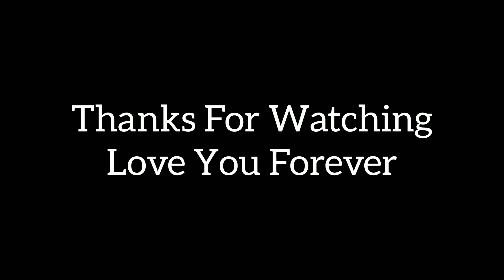Ramadan Mubarak Part 2 | Funny Comedy Vlog | Mr Malik Vlogs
Hey family please support me

This vlog is 32th vlog of 2022 support please

Mimicry
Webseries
Mimicry Of Carryminati
Mimicry Of Bhuvan Bam
Mimicry Of Nana Patekar
Dargah Baba Mastan Shah Ghazi
My First Vlog
First Vlog
vlog video,
vlogs telugu,
vlog music,
vlogger nitin,
vlog malayalam,
blogger,
vlog channel,
vlog song,
vlog assamese,
vlog aaj for kal,
vlog aesthetic,
vlog app,
vlog afrin,
vlog american,
ag vlogs,
a vlogger,
ma vlogz,
a vlog with sreejith,
a vlog with ananya,
a vlog with kathu,
vlog boy,
vlog bengali,
vlog background music no copyright,
vlog bike,
vlog babang,
vlog bangla,
vlog bgm,
b vlogs,
b blogger,
nb vlogs 07,
b vlogs assam,
ab vlogs malayalam,
vlog canada,
vlog cleaning,
vlog creations,
vlog camera,
vlog channel name ideas,
vlog couple,
ss vlogs,
ss vlogs song,
ss vlogs channel,
cg vlogger,
ss vlogs cooking,
vlog dubai,
vlog desi village,
vlog dhindora,
vlog diwali,
vlog daily life,
vlog delhi,
vlog day in my life,
vlog desi mom,
d vlogs,
d vlogger,
d vlogs troll,
vlog editing,
vlog english,
vlog ematics,
vlog editing tutorial,
vlog elf video editor,
vlog eating,
e vlogs,
e blogger,
e blog,
ri vlogs,
vlogs e livres de um capelense,
log-e-kalyan,
vlog food,
vlog flying beast,
vlog first,
vlog funny,
vlog foreigner,
vlog family,
vlog free music,
vlog feeding,
f vlogs,
fs blog,
f blogger,
fk vlogs and crafting,
f vlog video,
ds vlogger,
vlog gaming,
vlog goa,
vlog girl indian,
vlog gujarati,
vlog gamerfleet,
vlog gamer,
g vlog satisfying video,
ag vlogs 0007,
g vlog2,
ag vlogs pappu,
g vlogger,
vlog hindi,
vlog home,
blog hub,
vlog himachal,
vlog hot saree,
vlog horror,
h vlog crunch,
vlog h&m,
vlogger h,
vlogger h world,
san h vlog,
h&h vlogs in uk,
vlog intro,
vlog indian,
is vlog,
i vlogger,
i clogged the honeymoon pewdiepie,
vlog jannat zubair,
vlog jungkook,
vlog japan,
vlog jimin,
vlog joshi sourav,
vlog jaya,
vlog jin,
vlog jaipur,
j vlogs,
j vlogz,
j vlogs bangalore,
j vlogs jahnavi,
j vloggers,
vlog korean,
blog kaise banaye,
vlog kannada,
vlog kashmir,
vlog korea,
vlog king,
k vlogs,
k vlogs sombaria,
k vlogger,
k bloggers,
kvlog awkarin,
vlog k clique,
k18 vlog,
k brosas vlog,
vlog life ak,
vlog life,
vlog love,
vlog ladakh,
vlog live,
vlog logo,
vlog london,
vlog lifestyle,
ln vlogs,
l vlogs,
ln vlogs sambar,
ln vlog plum cake,
ln vlog pudding,
ln vlog fried rice,
ln vlog chicken fry,
ln vlogs pizza,
vlog mariya melek,
vlog mi design,
vlog meaning,
m vlogs,
mt vlog,
m vlogs manik,
m vlogs 4m,
ms vlogger,
mom vlogger,
m vlogs daporijo,
m vlogs koryo,
vlog no copyright,
vlog natalie,
vlog ncs,
vlog new,
vlog name,
n vlogs,
n vlogger,
n vlogs by neena,
n vlogs by nihal,
naa vlogs,
vlog of rishabh,
vlog of rishav,
vlog on sv,
vlog of rishabh shorts,
vlog of prabh kaur,
vlog odia,
vlog of jannat zubair,
vlog of rishabh channel,
mo vlogs,
mo vlogs in india,
mo vlogs sister name,
mo vlogs narin,
vlog punjabi,
vlog prabh kaur,
vlog priya,
vlog prank,
vlog pakistan,
vlog planet,
vlog priyanka,
vlog pinky,
pp vlogs,
pp vlogs malayalam,
up blogger,
pp vlogs 2.0,
up vlogger,
pp vlog my life,
up vlogger and gamer,